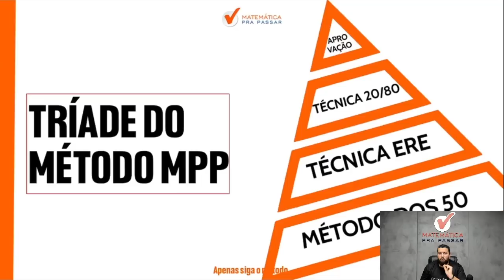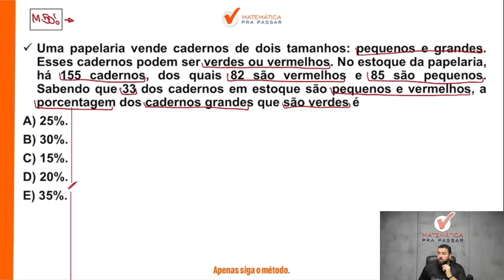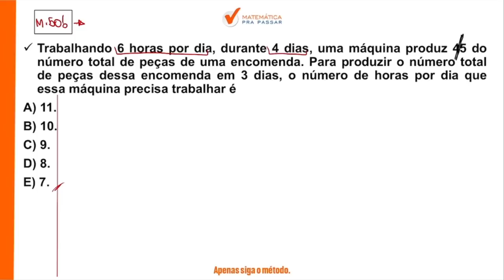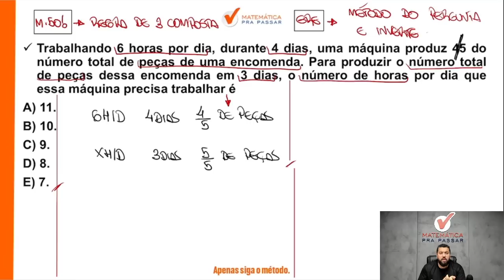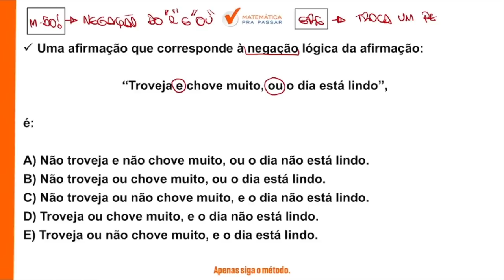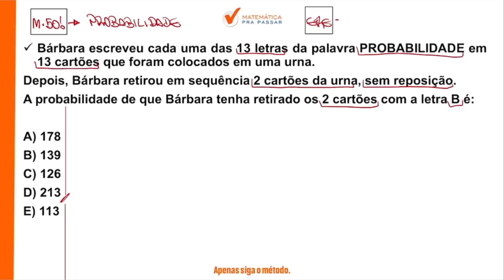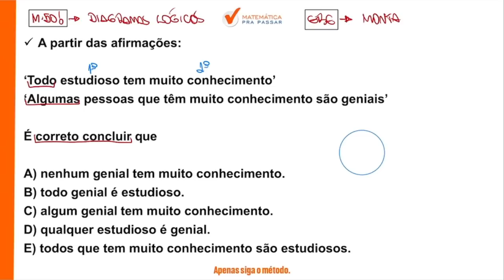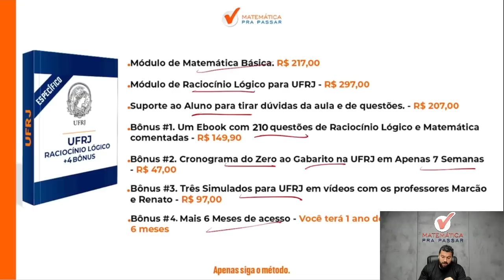Raciocínio Lógico para UFRJ | Revisão Final com o Método MPP.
Agora basta dar o play no vídeo e aprender com o Método MPP Raciocínio Lógico para UFRJ | Revisão Final com o Método MPP.